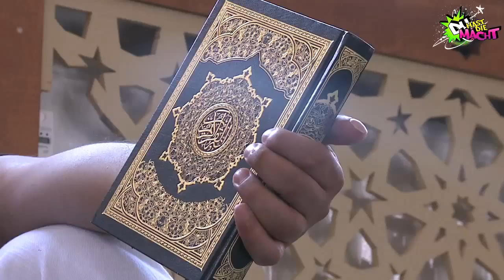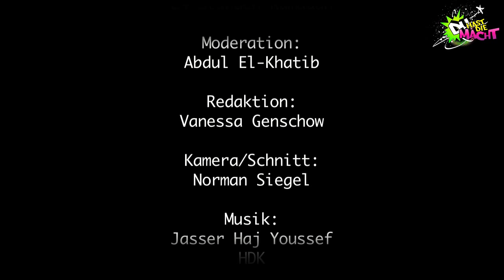24 Stunden Ramadan - DU HAST DIE MACHT begleitet Abdul El-Khatib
Abdul El-Khatib und seine Familie fasten im Ramadan: Zwischen Sonnenaufgang und Sonnenuntergang dürfen sie nichts essen, nicht trinken und nicht rauchen. Der 21-Jährige Abdul hat sich eine Kamera geschnappt und seinem Alltag gefilmt. Dazu kam ihn das DU HAST DIE MACHT Team besuchen und wagte einen Blick hinter die Kulissen von Ramadan.

DU HAST DIE MACHT steht für Respekt. Beleidigende und diskriminierende Kommentare werden gelöscht.